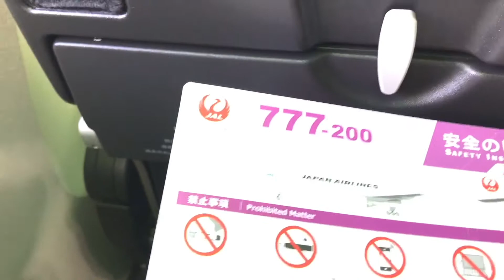ちょっと天気が荒れ模様な時、雲海に期待したら大当たり！羽田空港から新千歳空港へ777-200｜機長アナウンスがひさびさに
天気が荒れたばかりのあとすぐに飛行機に乗るときは、ちょっと不安になるときもありますけれど、そういうときこそ実は空の上では雲海が期待できるんです。

ゴールデンウィークにのった羽田発新千歳空港行きの機内からの雲海をご覧ください。機長アナウンスも久々に聞けましたが、音が拾えず。文字で補っています。それも聞き取れないところが多々ありますが。
撮影日5月7日  JAL527便

00:00  オープニング〜羽田空港でJAL便に搭乗
00:43  出発
01:38  まもなく離陸　ポーン✖️２〜離陸
03:39   羽田上空〜東京上空
05:14  スカイツリーも見える〜雲の中へ
05:49  雲を突き抜ける〜雲海がきれい
10:25  機長アナウンス〜雲海をお楽しみにください
13:00 降下開始〜再び雲の中へ
14:07   雲を抜けると北海道上空
18:00   間も無く着陸